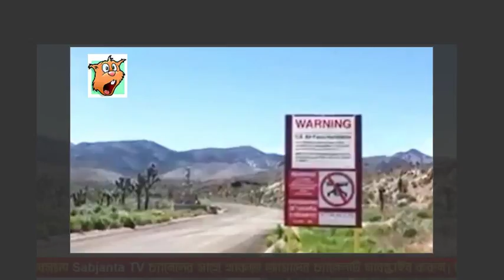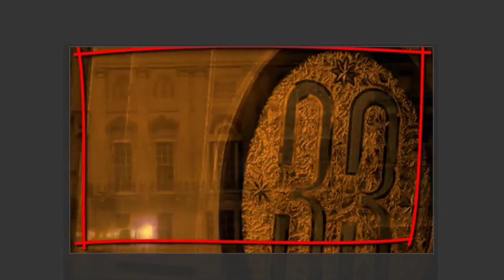Top 10 SECRET PLACES OF The World | Hidden Places | You Are Not Allowed To Visit In The World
places no one has ever been, top 16 places you're not allowed to visit on earth, 10 places you're not allowed to see google maps,countries you're not allowed to visit,

বিশ্বের শীর্ষ 10 টি গোপনীয় স্থান | লুকানো জায়গা | আপনি বিশ্বের দেখার জন্য অনুমোদিত হয় না
I 10 LUOGHI SEGRETI DEL MONDO | Luoghi nascosti | Non sei autorizzato a visitare nel mondo
Топ 10 СЕКРЕТНЫХ МЕСТА МИРА | Скрытые места | Вы не можете посещать мир
Top 10 SEKRETNYKH MESTA MIRA | Skrytyye mesta | Vy ne mozhete poseshchat' mir
Top 10 GEHEIME PLAATSEN VAN DE WERELD | Verborgen plaatsen | Je mag niet in de wereld komen
विश्व के शीर्ष 10 गुप्त स्थान | छिपे हुए स्थान | आपको दुनिया में जाने की इजाजत नहीं है
世界十大秘密地点|隐藏的地方|你不允许在世界上访问
10 TEMPAT RAHSIA TINGKAT | Tempat Tersembunyi | Anda Tidak Dibenarkan Untuk Lawatan Di Dunia
世界のトップ10の秘密の場所|隠された場所|あなたは世界を訪れることができません
Топ 10 ТАЈНИ МЈЕСТИ СВЕТА | Скривене локације | Нисте дозвољени да посетите свет